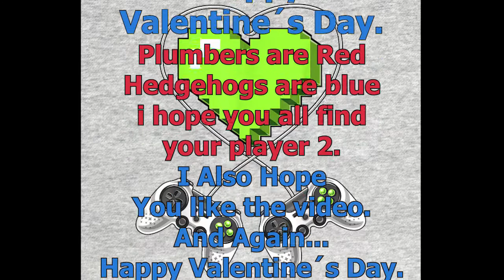Happy Valentine's Day Gamers